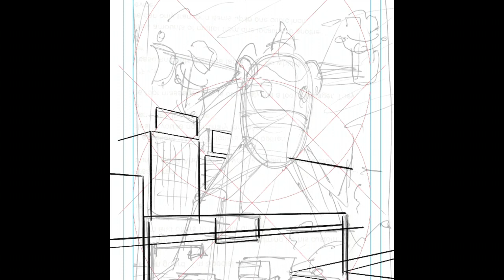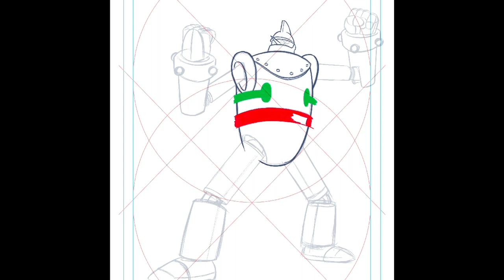Drawing Gigantor! (Plus: a brief history of the character)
Gifford the Clown #1 is available now in both printed and digital editions!